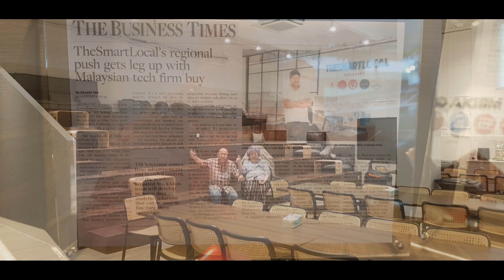Isabel Office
Photo slideshow 9